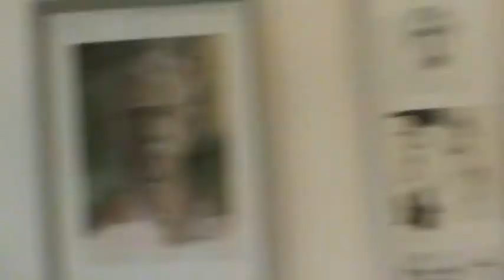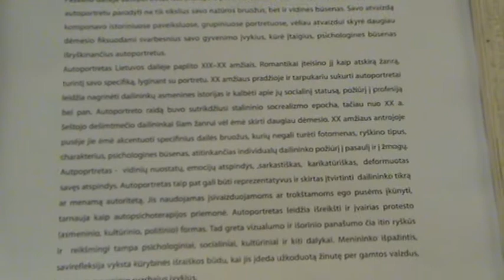KLAIPĖDA LIETUVA kartinaja galerija autoportretaj